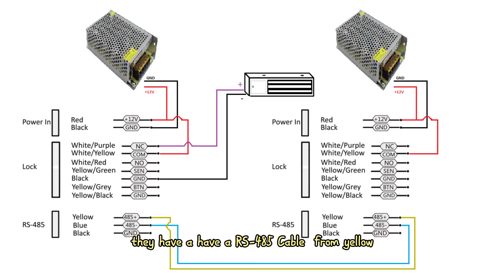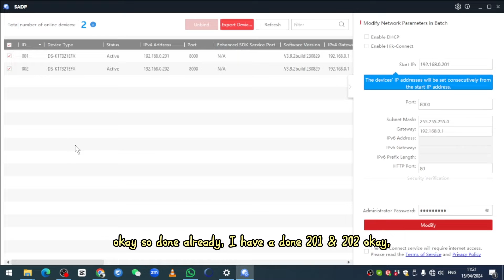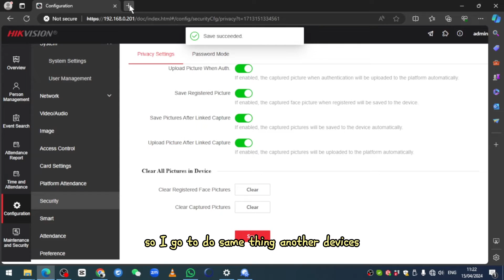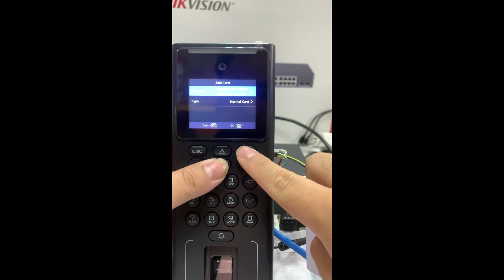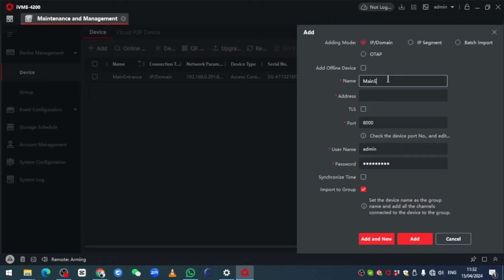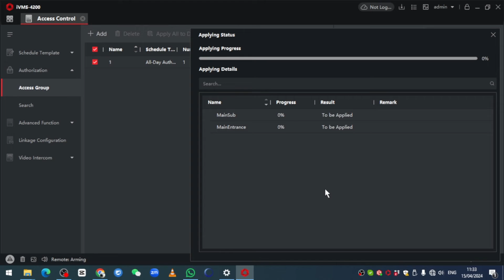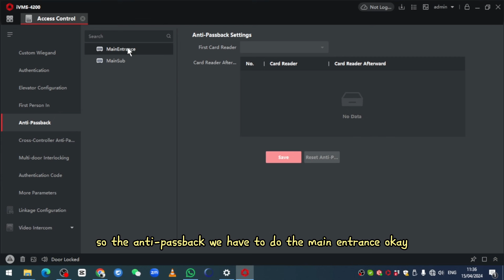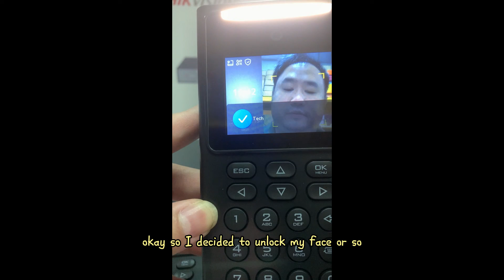Hik Vision: Setup 2 of DS-K1T321 Anti-Passback Features + iVMS-4200 + Activation + Sync Person Data.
This video are demonstrate whole process of Anti-Passback Features including person data sync step.